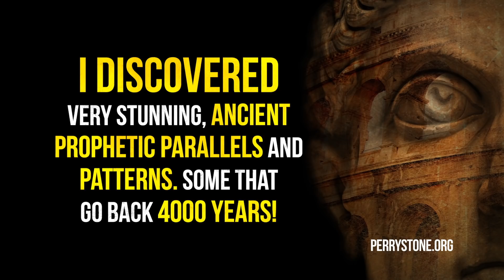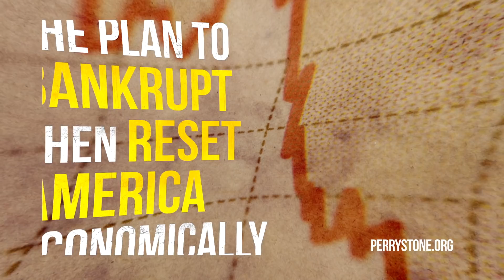Warning! You Better Get Over It | Perry Stone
If you don't get over this, not only will you not prosper but you will live a hindered life.